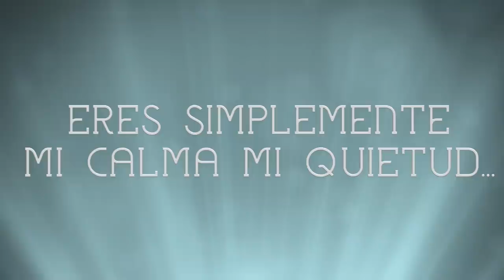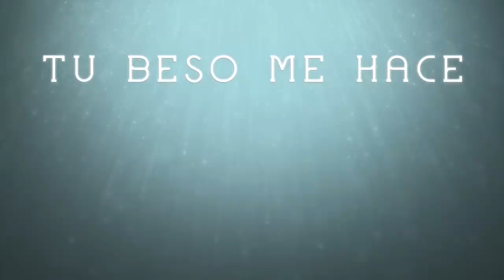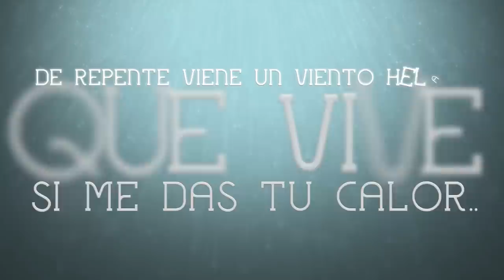Beso Eterno - John Peter